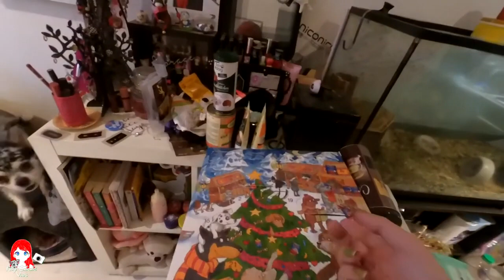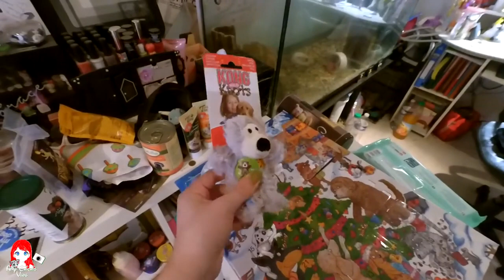📷 VLOG | La petite Nala #193